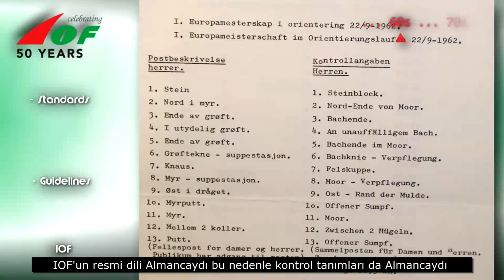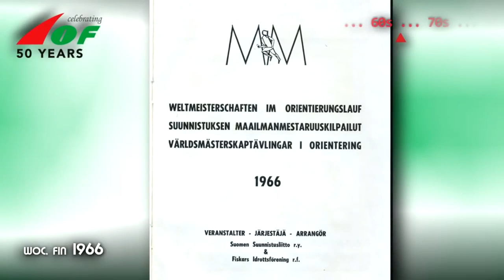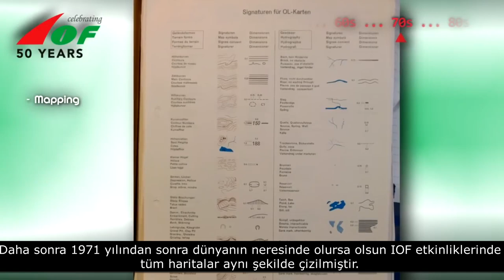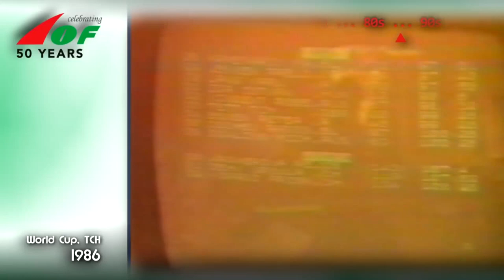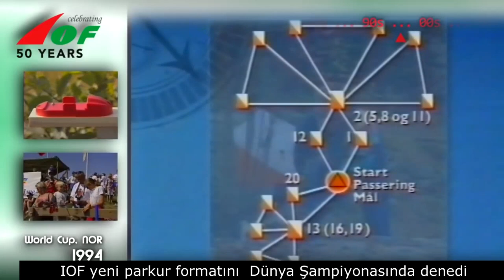Oryantiring Tarihi-History of orienteering (IOF)